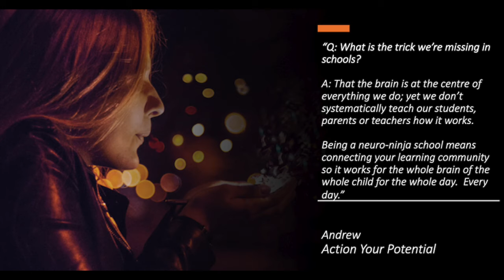The Burgess Hill Academy Y6 into Y7 Habits of NeuroNinja Heroes